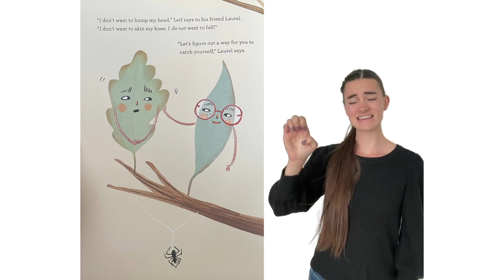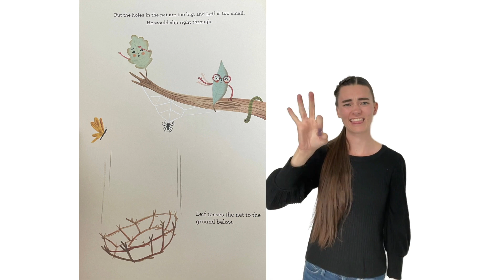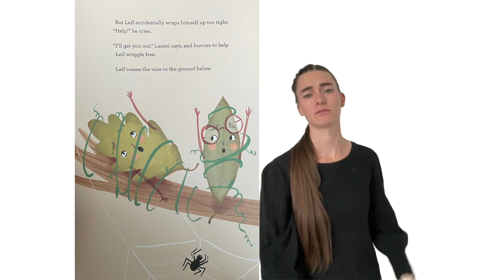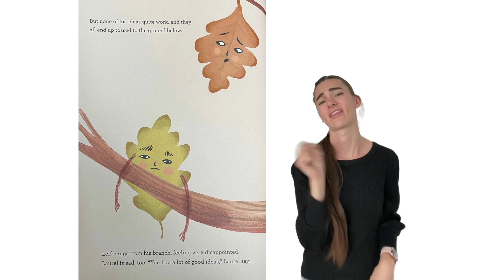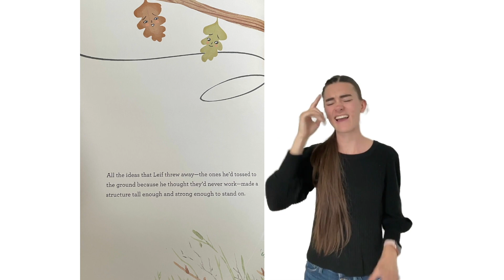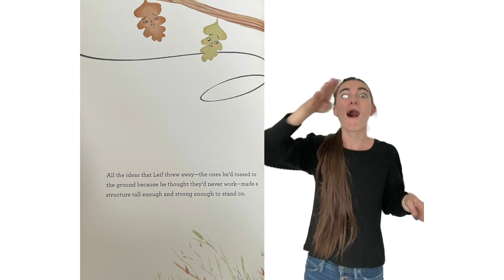Leif and the Fall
Come enjoy an ASL storytelling of the book "Leif and the Fall!" written by Allison Sweet Grant and Adam Grant